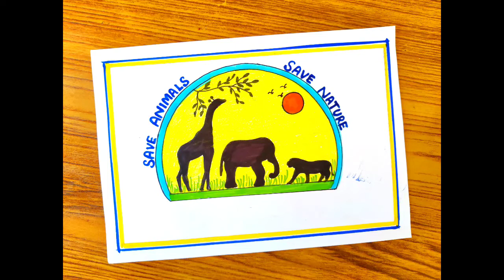world wildlife day drawing/world wildlife day poster/save animal save nature poster/wildlife drawing